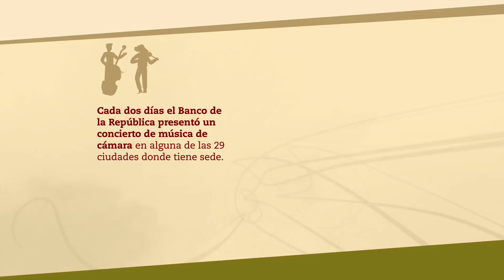Banrepcultural nos conecta en Colombia y en el mundo